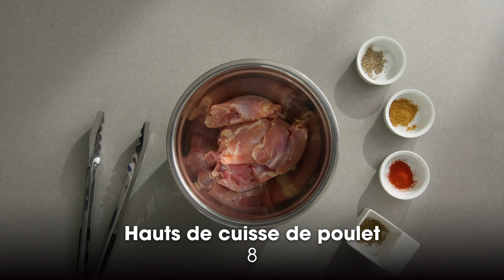Casserole tout-en-un de riz au poulet et chorizo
Quelque part entre le Cuban Arroz con Pollo et la paëlla espagnole, cette casserole tout-en-un
de poulet, de légumes et de riz est mijotée dans un délicieux bouillon de poulet sofrito au safran et au vin blanc. Le sofrito est une sauce aux tomates aromatisée qui sert de base dans la cuisine caribéenne, latino-américaine et espagnole.

Temps de cuisson : 30 min